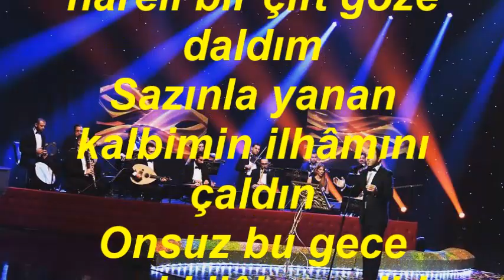Emrah YİĞİT-Hülyamı Saran Hareli Bir Çift Göze Daldım (HÜZZAM)R.G.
SOLİST:
*EMRAH YİĞİT*
VİDEOYU YAPAN
*RECEP GAYRETLİ*
GÜFTE: NÂHİT HİLMİ ÖZEREN
BESTE: SÂDİ IŞILAY
USUL: SENGİN SEMÂÎ
MAKAM: HÜZZAM
Hülyâmı saran hâreli bir çift göze daldım
Sazınla yanan kalbimin ilhâmını çaldın
Onsuz bu gece sanki ilâhsız gibi kaldım